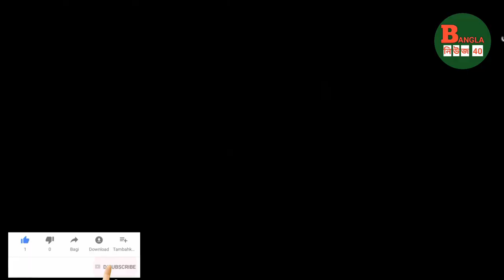Israeli forces clash with Palestinian worshipers at Al-Aqsa Mosque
Online desk

Palestinian worshipers clashed with Israeli security forces at the Al-Aqsa Mosque in Jerusalem on Friday morning. The clashes erupted when Palestinians gathered at the Al-Aqsa Mosque for Fajr prayers.

Israeli forces fired tear gas and used batons. Israeli forces claimed that a number of young men had arrived in the mosque area around 4 a.m. local time with flags of the Palestine Liberation Organization (PLO) and Hamas.

Upon receiving the news, the police reached the mosque area to arrest the youths. But at that time prayers were going on in the mosque. As a result, Israeli forces waited until the prayer was over.

The Israeli army also claimed that Palestinian youths had joined the crowd by shielding worshipers at the Al-Aqsa Mosque. The youths attacked the police with stones and fire. This created an atmosphere of panic in the mosques. 59 Palestinians were injured in the incident.

The Israeli Foreign Ministry said in a statement that a number of masked men had hurled stones at police in an attempt to desecrate the Al-Aqsa Mosque. However, the allegation that the police entered the mosque and carried out the attack is completely false. Because, the police have entered the mosque to remove the stones. Although the police claimed, they were waiting for the prayers to end; Did not enter.

Videos spread online show Palestinians throwing stones and Israeli forces throwing tear gas.

The Palestinian Red Crescent said it had taken several injured people to hospital for treatment. A guard at the scene had a rubber bullet in his eye.

More than 150 Palestinians were reportedly injured
and four Israeli soldiers were wounded after Israeli
security forces fired tear gas and stun grenades inside
the mosque.

Hamas has condemned Israeli forces in today's incident, saying Israel was responsible.